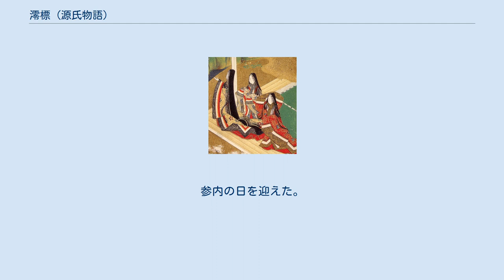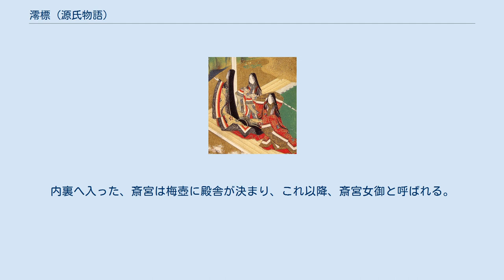澪標 (源氏物語)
「澪標」（みおつくし）は、『源氏物語』五十四帖の巻名のひとつ。
第14帖。
巻名は作中で光源氏と明石の御方が交わした和歌「みをつくし恋ふるしるしにここまでもめぐり逢ひけるえには深しな」および「数ならでなにはのこともかひなきになどみをつくし思ひそめけむ」に因む。
 光源氏28歳10月から29歳冬の話。
 罪を許された光源氏は都に返り咲き、蟄居前の官位・右大将から大納言へ昇進。
参内の日を迎えた。
清涼殿へ行き、兄朱雀帝と3年ぶりに再会。
兄弟水入らずの時を過ごし、その後東宮と再会。
長男・夕霧は殿上童として東宮に仕えていた。
 東宮が元服を迎えたのを期に、朱雀帝は位を退いた。
一方明石の御方は無事姫君を出産、源氏は将来后になるであろう姫君のために乳母と祝いの品を明石へ送るが、そんな源氏の姿に子のない紫の上は密かに嫉妬する。
 秋になり、源氏は住吉へ盛大に参詣した。
偶然同じ日に来合わせた明石の御方は、そのきらびやかな様子に気おされ、改めて源氏との身分の差を思い知らされる。
藤原惟光の知らせで御方が来ていたことを知った源氏は、声もかけられずに去った御方を哀れに思い、使いを送って歌を交わした。
 その頃六条御息所も娘の斎宮共々都へ戻っていたが、御息所はその後病に倒れ、しばらく会わずにいた源氏も見舞いに赴く。
死期を悟った御息所は源氏に娘の将来を託し、決して愛人にはしないよう釘を刺して世を去った。
源氏は斎宮への未練を感じつつも、御息所との約束を守り斎宮を自らの養女に迎える。
朱雀院から斎宮を妃にとの要望が来ていたが、源氏は藤壺の助言を得て、斎宮を冷泉帝へ入内させることにした。
 斎宮は二条東院へと引き取られ、子供がいない紫の上は大層喜び世話を焼く。
しばらくして、入内の日。
斎宮の晴れ姿に、御息所の代から仕える女房たちはこの場に御息所がいないことを惜しみ、感涙する。
朱雀帝からは、祝いの品々と共に、文が寄せられた。
内裏へ入った、斎宮は梅壺に殿舎が決まり、これ以降、斎宮女御と呼ばれる。